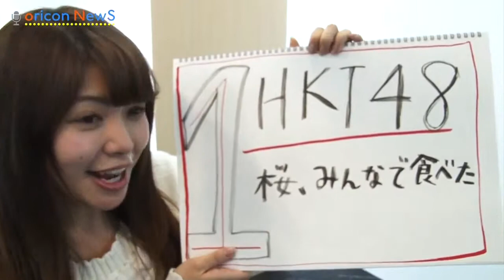【3月24日付】 オリコン週間シングルランキングTOP3 水曜のニョッキvol.21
オリコンがお届けするランキング情報番組『水曜のニョッキ』 再生リストからご覧ください    ●MC "のーざ"こと、野澤美仁（のざわ・みさと）  ●集計期間 2014年3月10日～2014年3月16日のCDシングル週間ランキング（2014&shy;年3月24日付）  ★『オリコン芸能ニュース』チャンネル登録はこちら